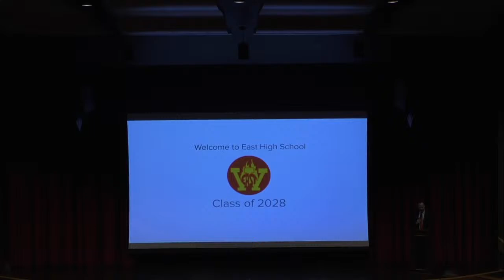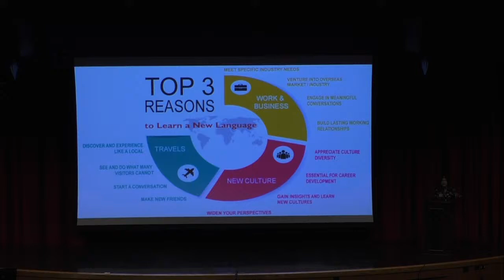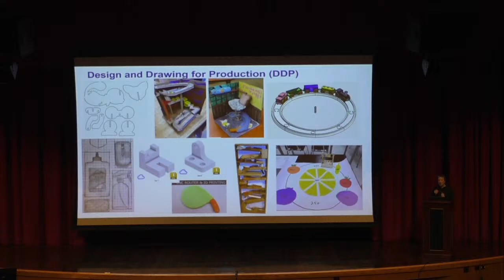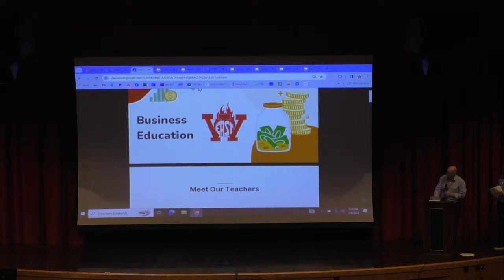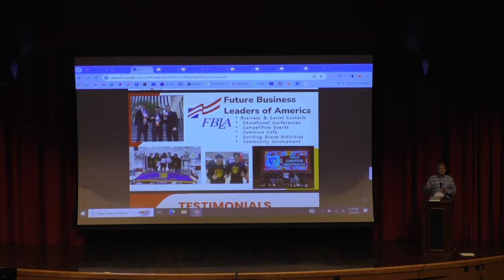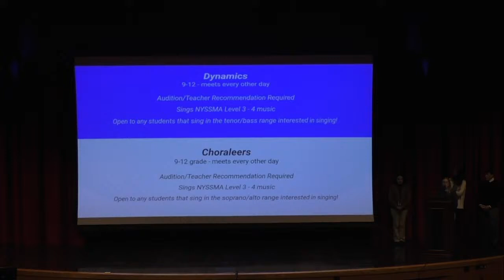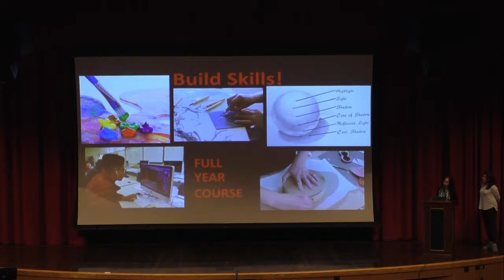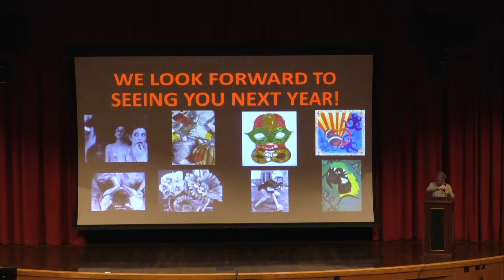8th Grade Curriculum Night - January 4th 6:00pm